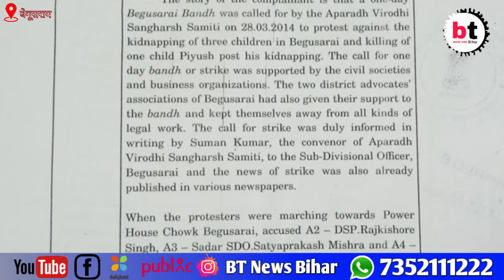व्यवहार न्यायालय ने थानाकर्मी को दिया वारंट !